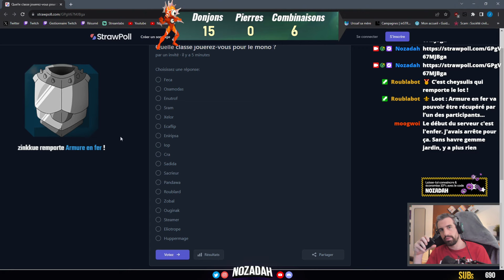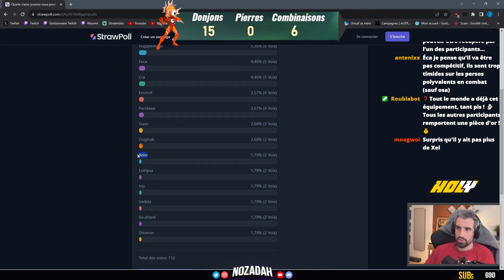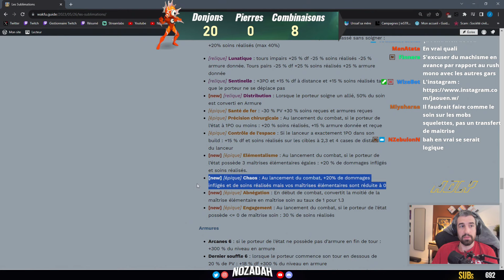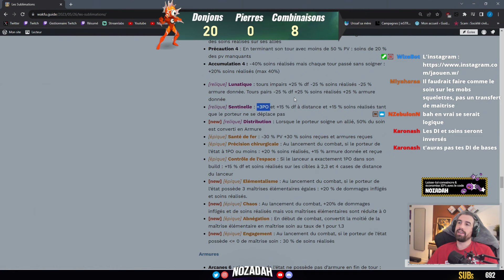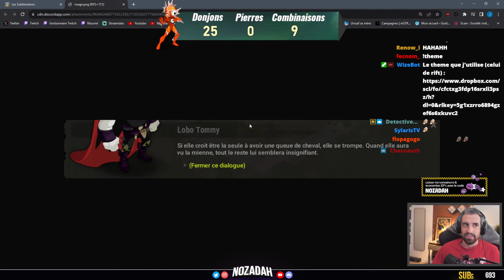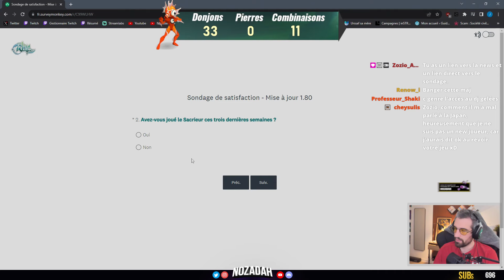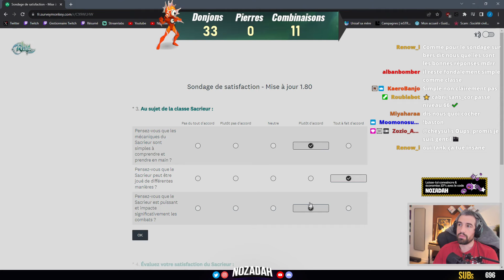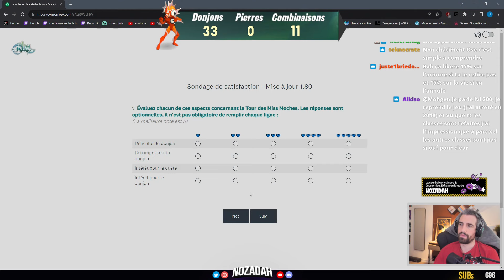Sondage et blabla serveur mono en farmant !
Mon site pour vous aider à comprendre et jouer à Wakfu